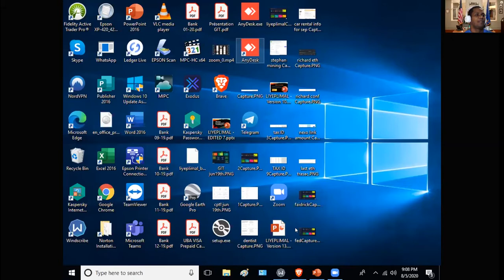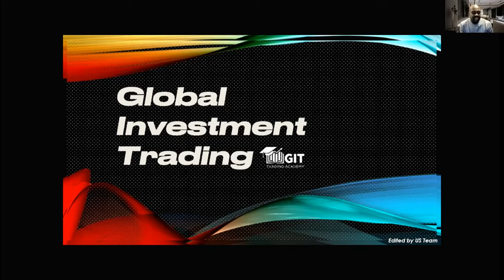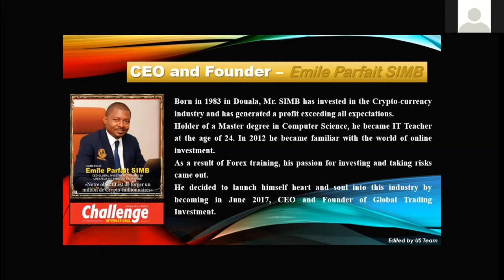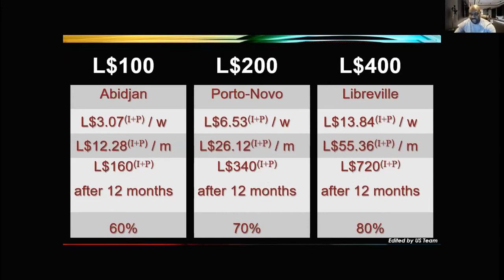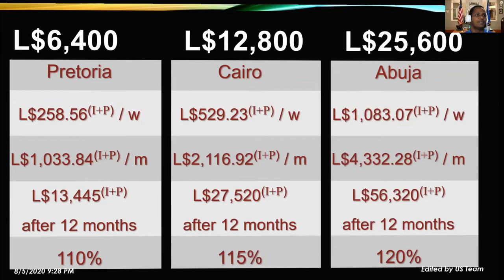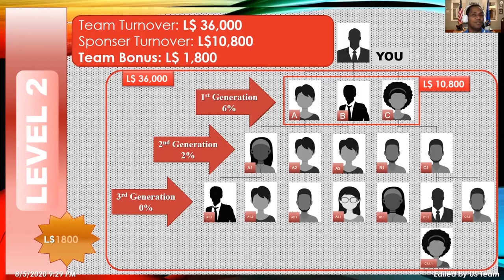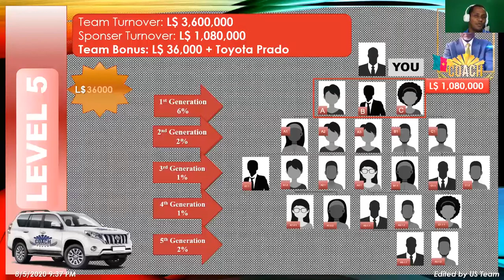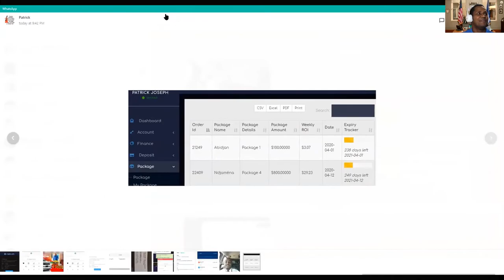LIYEPLIMAL PRESENTATION - EPISODE: 2020-08-05 - VERSION ENGLISH